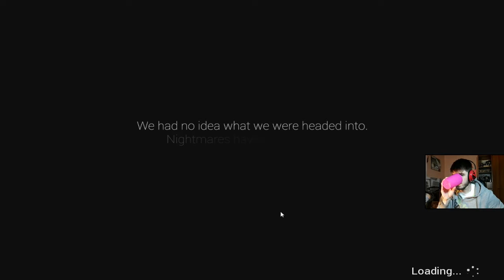PARKOUR I SURVIVAL W JEDNYM?! | Die Young | #1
^^ LAJKUJ, KOMENTUJ, SUBUJ
^^ Serwer mc na wersje 1.7, 1.8: breciu.tasrv.com